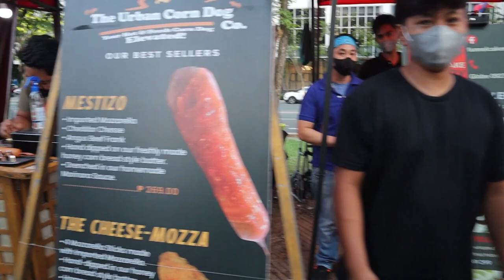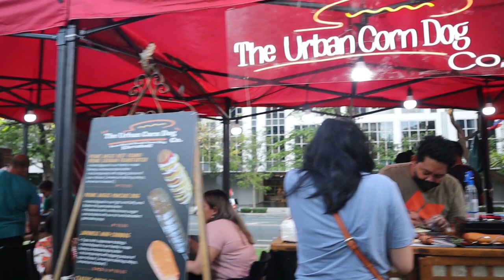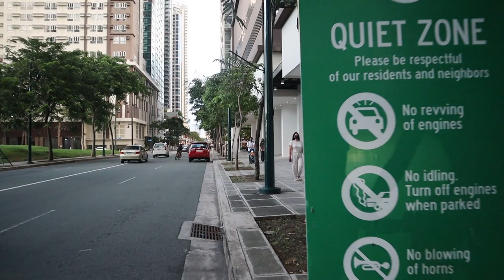ARTMART , BGC, TAGUIG CITY WALKING TOUR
BGC Art Mart is a project of Bonifacio Art Foundation, Inc. (BAFI) geared towards supporting and connecting local artists with the communities by providing a venue to showcase their artwork, artistic services, and talent.

In particular, it aims to:
    -Make original, handcrafted, and affordable art available to BGCitizens and nearby neighborhoods

    -Give a space whether on-site at the BGC Arts Center or online to artists interested in displaying     and selling their art for a minimal donation to Bonifacio Art Foundation, Inc. (BAFI)

    -Build a positively strong and supportive community for participating artists and like-minded people

    -Mount supporting engaging activities to help enlarge the notion of what art is

WALKING TOUR NO TALKING. For the best hearing and viewing experience, make sure to use quality headphones and set to 1080p  FHD.No vlog, no music, no talking. Just a real life walking experience with real ambient sounds of the environment.

This channel and its contents are solely owned by SUDOY. Unauthorized use of our content such as reposting, redistributing, inserting clips to your videos, reaction videos, or re-uploading to a new channel without prior permission is a criminal offense under the Copyright Law.